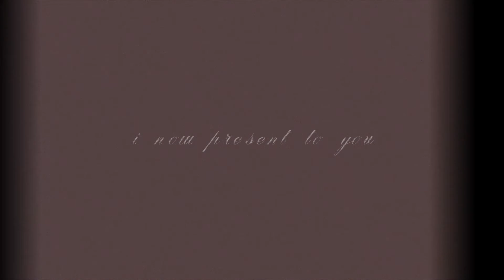Kid Kamillion + Friends | Cowboys Fall 2014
Directed by | Hunter Romero
Camera | Brett Manuel
Music | Don't Play - Kid Kamillion ft. Money P